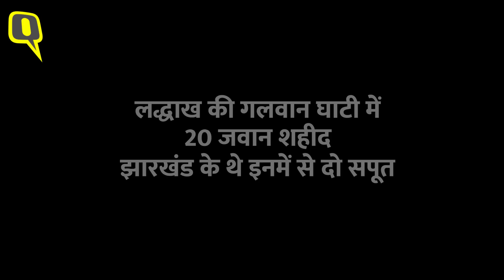चीनियों से लड़ते हुए Galwan Valley में Jharkhand के दो वीर सपूत शहीद, उनके घर से रिपोर्ट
गलवान में चीनियों से लोहा लेते शहीद हुए 20 जवानों में से दो झारखंड के हैं. एक सिपाही गणेश हांसदा पूर्वी सिंहभूम जिले में बहरागोड़ा के रहने थे. दूसरे कुंदन कुमार ओझा साहेबगंज के रहने वाले हैं. दोनों के घरों में इस वक्त मातम पसरा हुआ है. हालांकि परिवार से लेकर गांव, शहर और पूरे देश तक को इन वीरों पर नाज है.